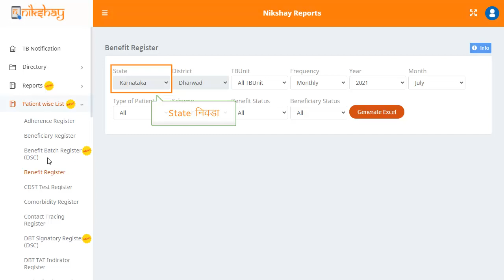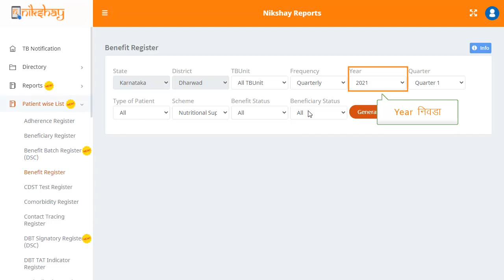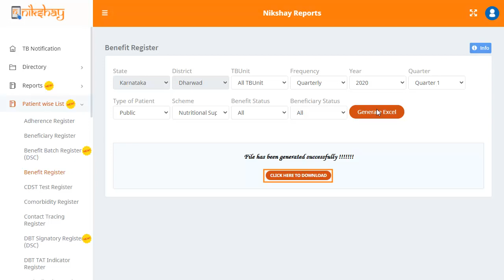Topic 28: Benefit Register (Marathi)